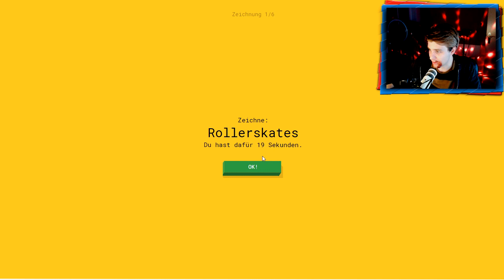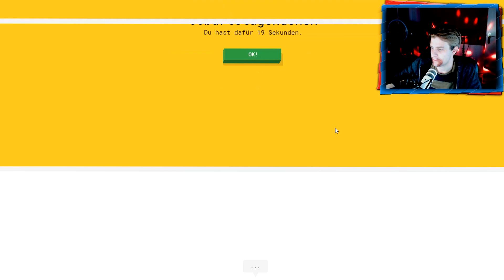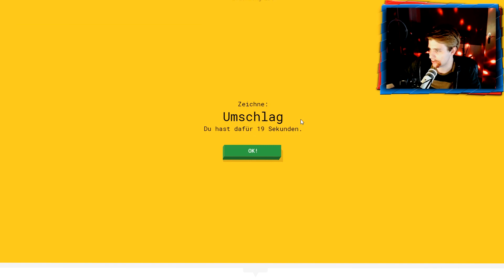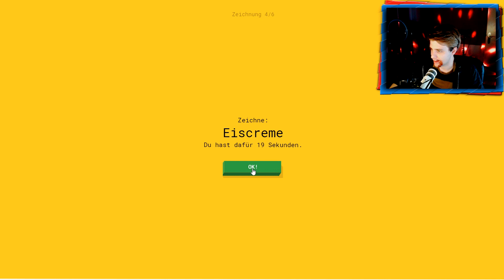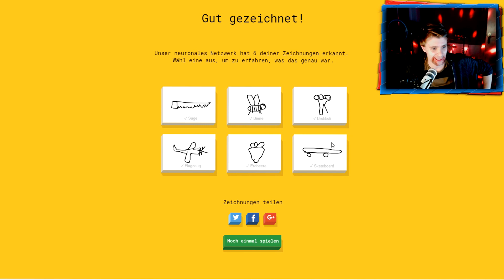Ich muss das Zebra zeichnen! 😱 - ZeoZockt Google Quick Draw!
Google Qick Draw ist ein Game von Google. Man hat nur wenige Sekunden Zeit etwas zu malen und Google muss erkennen, was man zeichnet. :D